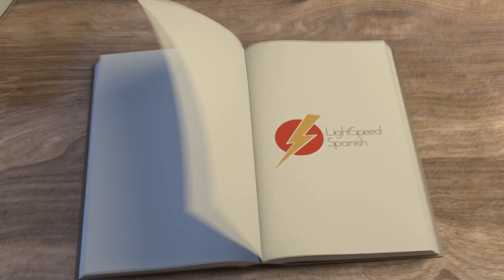October Spanish Total Immersion LightSpeed Spanish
Join us next year. Places going fast!